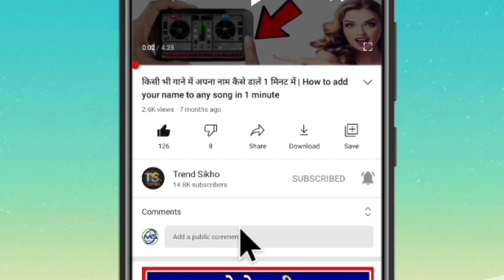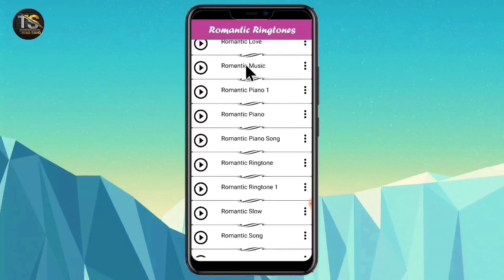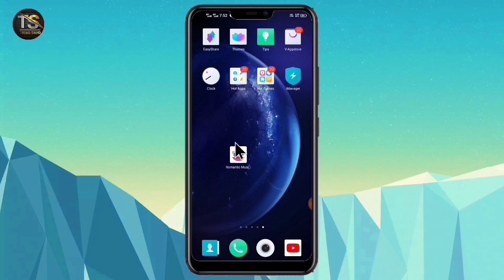Sad Ringtone New Punjabi ringtone new love ringtone Punjabi song ringtone 2021 ringtones Arabic ring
New Punjabi Ringtone, New Punjabi❤️Love❤️Song Ringtone | Punjabi Sad Song Ringtone🎶Whatsapp Status